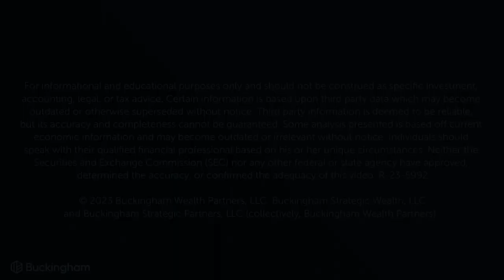How Much Do You Need In Your Emergency Fund? Explanted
How Much Do You Need In Your Emergency Fund? In this episode of Ask The Hammer, Jeffrey Levine, of Buckingham Wealth Partners, discusses how to determine if your emergency fund is sufficient and whether it is okay to count a HELOC towards your emergency fund. Levine recommends that you have at least three to 6 months worth of expenses saved in your emergency fund, but that the amount you need will vary depending on your individual circumstances. For example, if you have a stable income, you may be able to get by with a smaller emergency fund. However, if your income is more variable or you have a job that is sensitive to economic downturns, you may need a larger emergency fund. Levine also advises against counting a HELOC towards your emergency fund, as it is a revolving line of credit that could be called by the bank at any time.